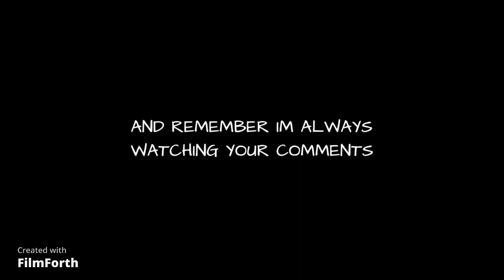The Question Video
Ask Any Kind of Question to me